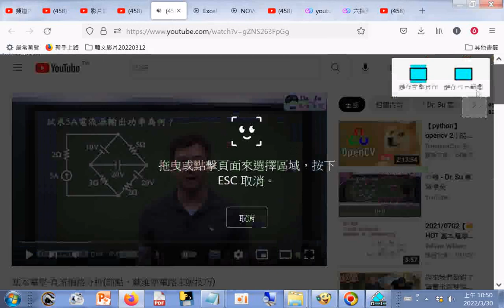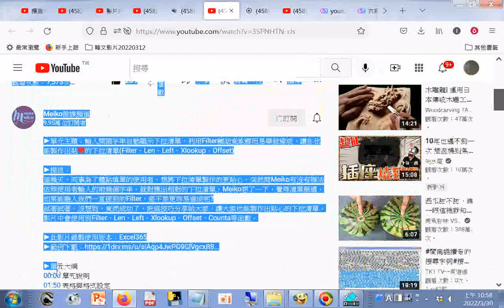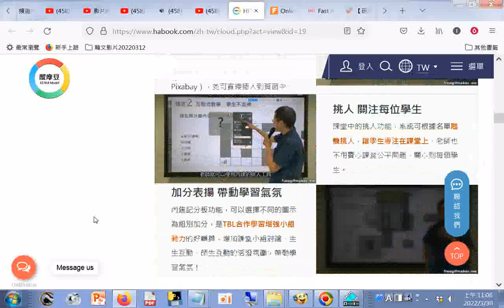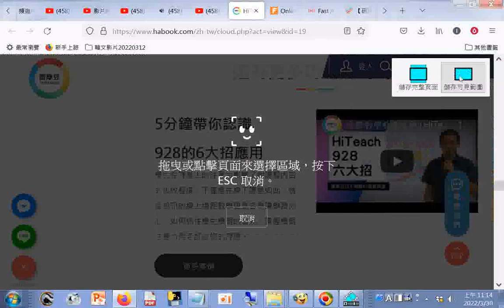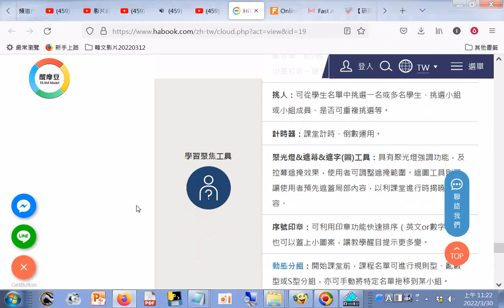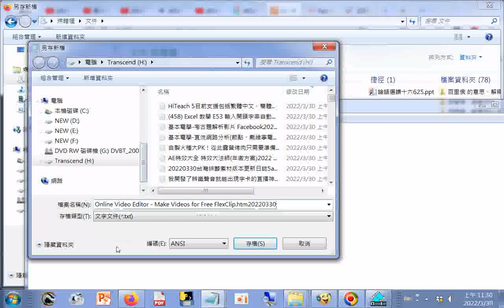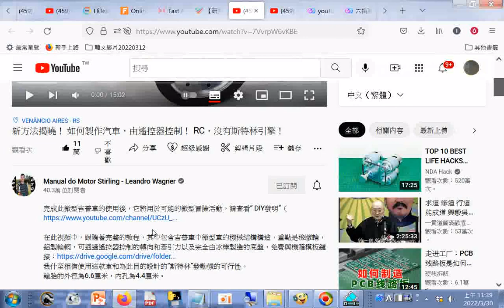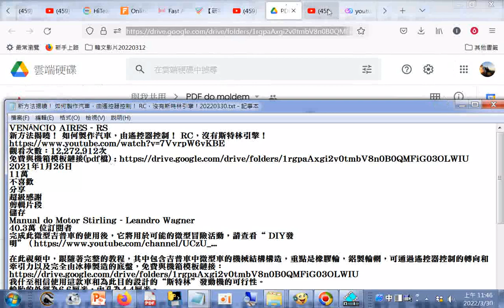直流網路分析節點、戴維寧電路求解技巧+考古題解析影片在臉書Facebook+458 Excel 教學 E53 輸入開頭字串自動顯示下拉清單，利用Filter輔助竟能輕而易舉就達成